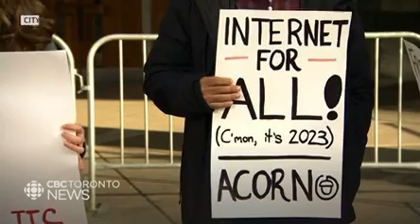Toronto Press Conference for ConnectTO and Affordable Internet